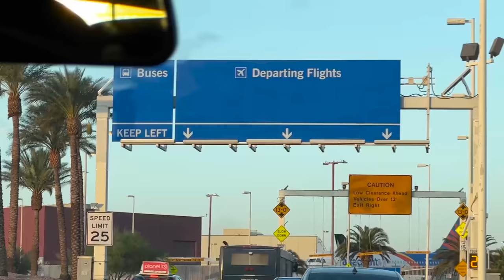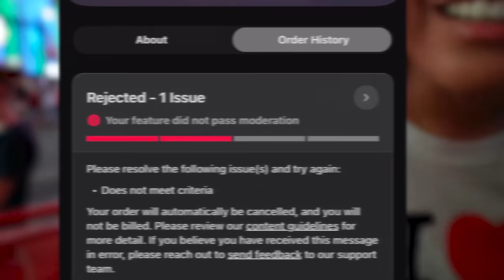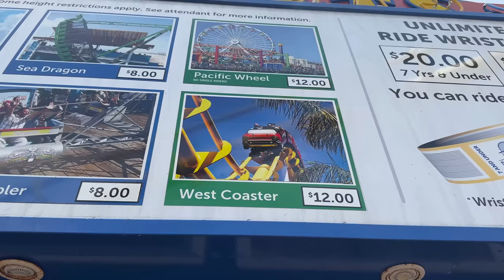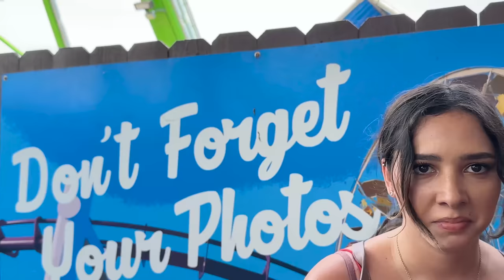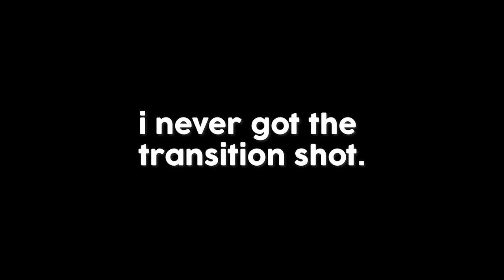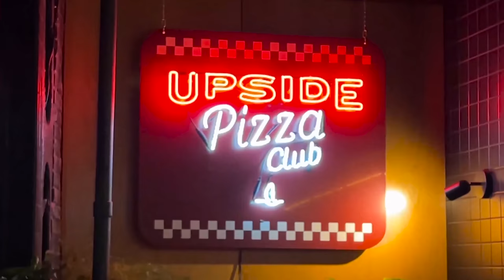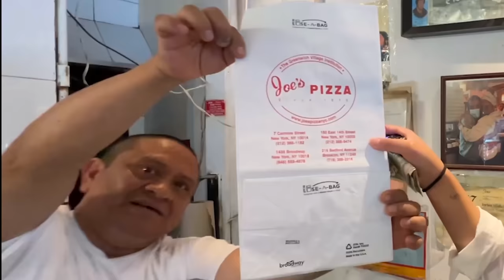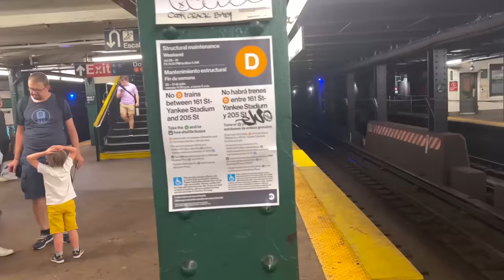BFF Controls My Life for 24 Hours! She Chooses My Tattoo!!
BFF's Regina and Daniela control each others lives for the day! Daniela sends Regina to a trip across the country to New York City to get a tattoo, get on times square and find the best slice of pizza. Regina sends Daniela to Los Angeles, CA to face her biggest fear of rollercoasters!!! Will Daniela be able to face her fear?